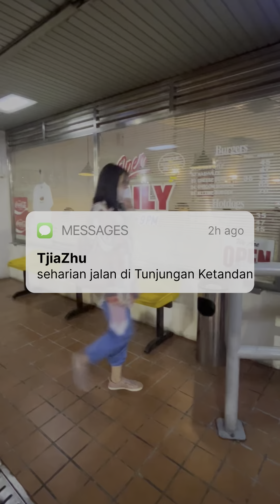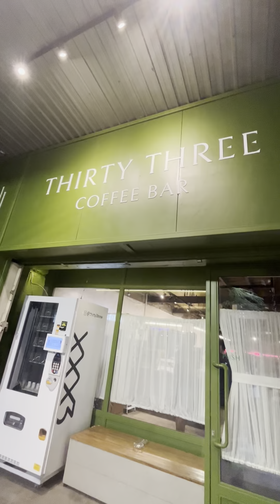SURABAYA kota malam hari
TjiaZhu

jajan malam di tengah Kota. watch it on my youtube

thanks